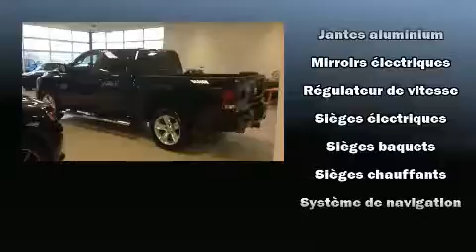2014 Ram 1500 Sport, CREW, V8, GPS, BLUETOOTH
Attendez-vous toujours à plus avec le Ram 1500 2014. Ce véhicule propose une polyvalente transmission intégrale couplée à une transmission automatique et un puissant moteur 8 cylindres. Ce modèle accueille 5 passagers confortablement, notamment grâce à l'équipement suivant: l'ouverture automatique de la glace du conducteur, un volant gainé de cuir, le pare-choc arrière avec marche-pied, le rétroviseur central avec fonction antiéblouissement automatique, des rétroviseurs extérieurs avec fonction antiéblouissement automatique, des sièges baquets à l'avant, et beaucoup plus. Comporte une télécommande intégrée d'ouvre-porte de garage, une autre des options distinctives de ce véhicule. Ses élégantes roues en alliage soulignent à la fois son raffinement et son allure sportive. Les rideaux gonflables combinés au système de contrôle de la stabilité procurent un niveau de sécurité de premier plan. Venez profiter d'une agréable expérience d'achat: nous avons de l'humour et nous offrons toute l'information qui vous permettra de prendre une décision éclairée, sans pression. Passez nous voir ou appelez-nous pour obtenir plus d'information.